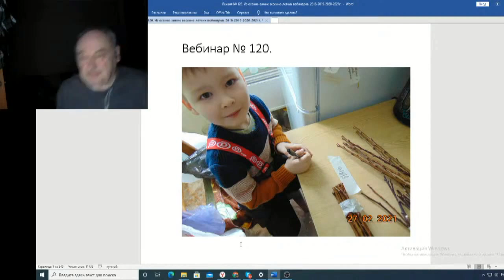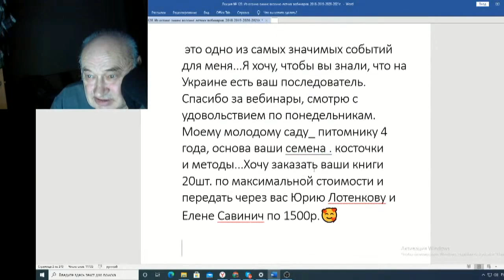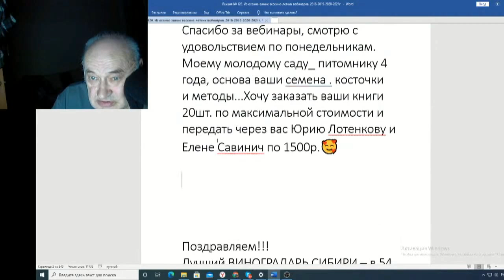Железов Валерий Вебинар 120 ч 1 Вступление